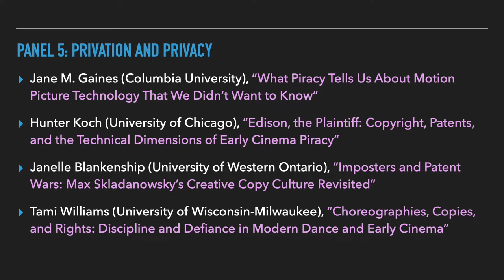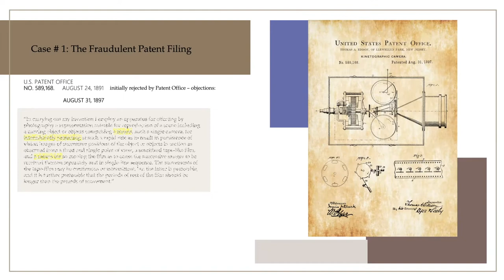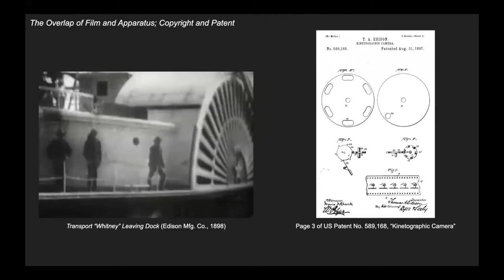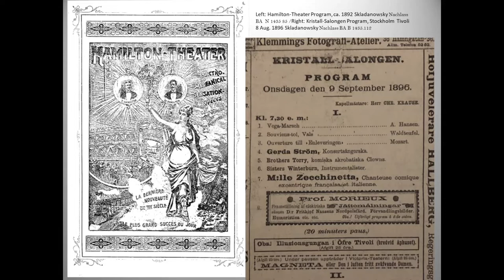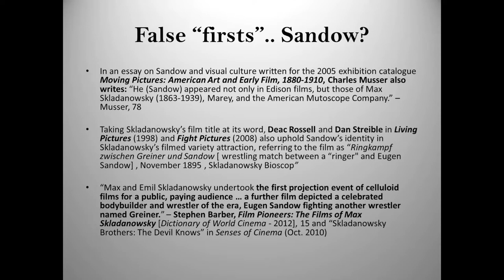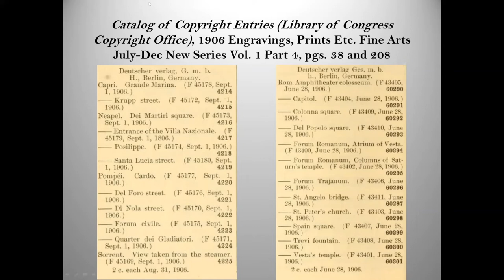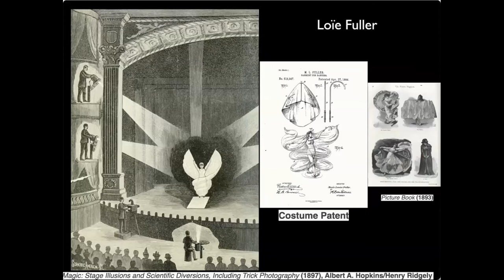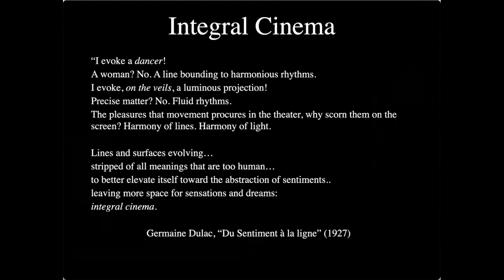Domitor 2022:Copy/Rights and Early Cinema. Panel 5: Privation and Piracy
Jane M. Gaines (Columbia University), “What Piracy Tells Us About Motion Picture Technology That We Didn’t Want to Know”

Hunter Koch (University of Chicago), “Edison, the Plaintiff: Copyright, Patents, and the Technical Dimensions of Early Cinema Piracy”

Janelle Blankenship (University of Western Ontario), “Imposters and Patent Wars: Max Skladanowsky’s Creative Copy Culture Revisited”

Tami Williams (University of Wisconsin-Milwaukee), “Choreographies, Copies, and Rights: Discipline and Defiance in Modern Dance and Early Cinema”